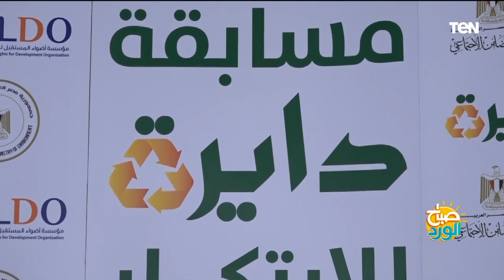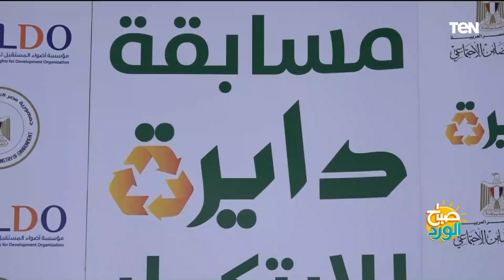مسابقة دايرة للابتكار الأخضر.. آلاف المشاركين ومئات الأفكار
امبارح بقى وبما إننا بنتكلم عن المناخ كان في حفل ختامي لإعلان الفائزين في مسابقة دايرة للابتكار الأخضر.. المسابقة هدفها دعم وتنفيذ أفضل النماذج للتدوير سواء الخشب أو القماش، أو أفكار خاصة بالطاقة المتجددة، ودي مسابقة بتستهدف الشباب على مستوى الجمهورية..